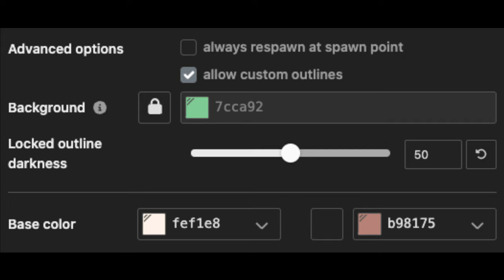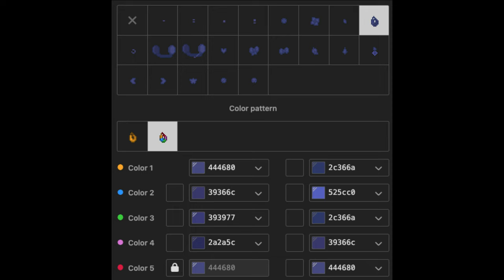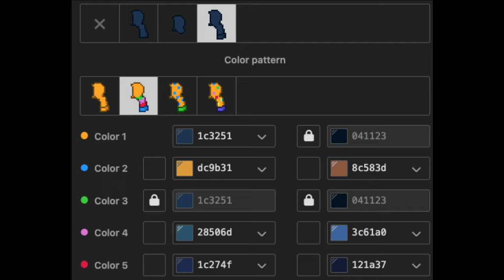💛) Coraline : [ pony town skin ]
╭₊˚ʚ 📒୧﹕Gracias por hacer esta skin ! ! !

﹕୨📕 ฅ˚₊ espero te guste esta actualización! !

❜ ｡₊˚︶︶₊ ๑ ︶︶ ₊ ๑ ︶︶♡₊˚︶︶₊ ๑ ︶︶ ₊ ๑ ︶︶♡₊˚ ❜ ｡